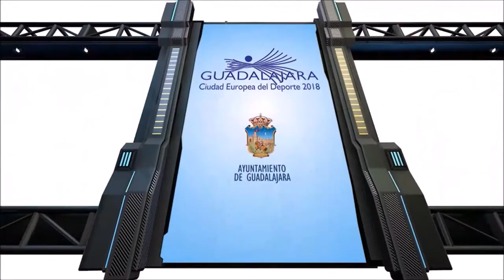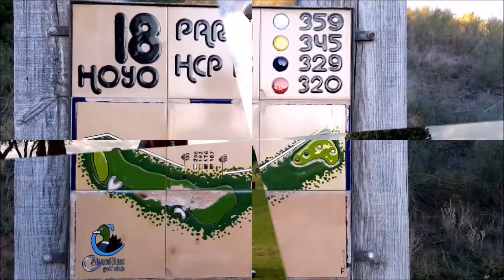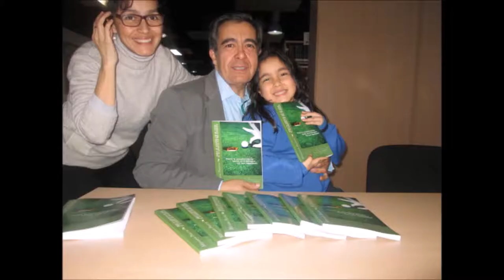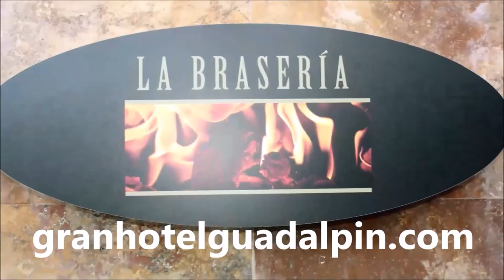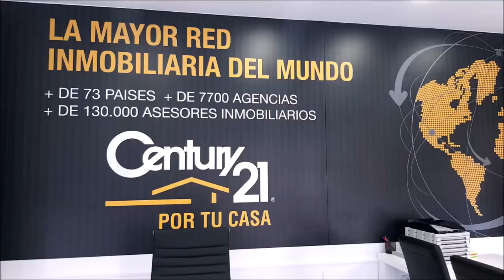TOMANDO EL APERITIVO DESDE CABANILLAS GOLF CON JOSE JOAQUIN BROTONS Y JORGE ARMENTEROS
Programa N 58 TOMANDO EL APERITIVO EN EL RESTAURANTE DE CABANILLAS GOLF con JOSE JOAQUIN BROTONS, PERIODISTA DEPORTIVO Y JORGE ARMENTEROS, PERIODISTA DEPORTIVO Y ANIMADOR DE TIEMPO DE JUEGO, COPE junto a Mariano Puerta Director de COaching Golf Radio y TV . Un programa de  @CoachPuerta